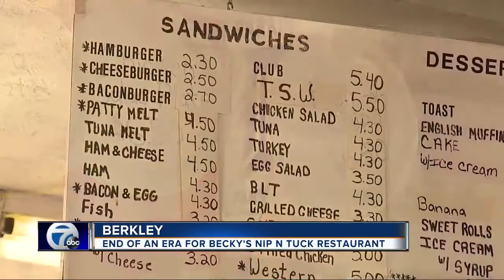End of an era for Becky's Nip and Tuck diner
Berkley's Nip and Tuck diner is about to see the end of an era.